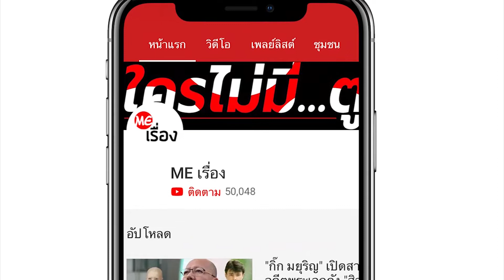แดน บีม รอเซอร์ไพรส์แฟนคลับในคอนเสิร์ต D2B Infinity Concert 2019